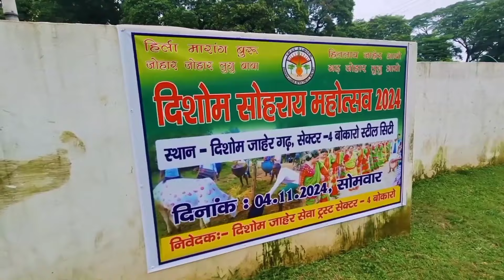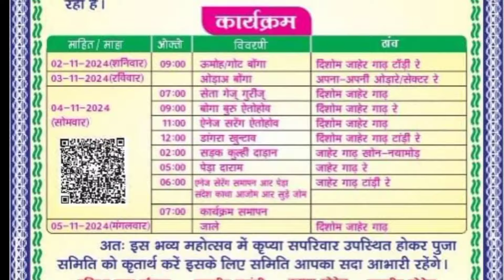नेवता् गिरा़ दिशोम सोहराय/New santhali niwta gira video/Santhali vlog video 2024